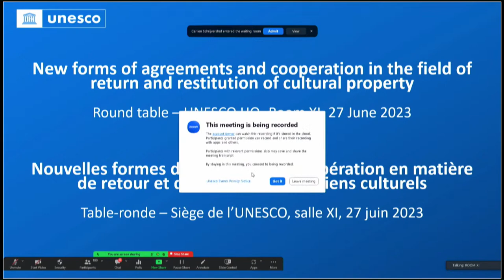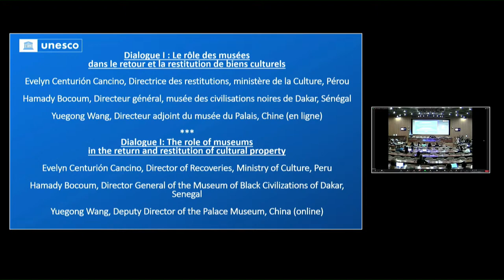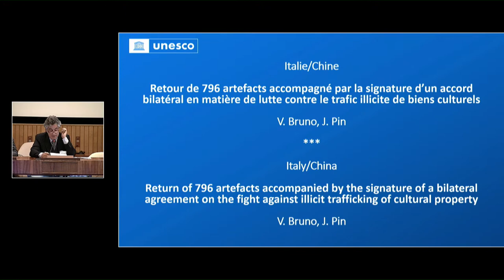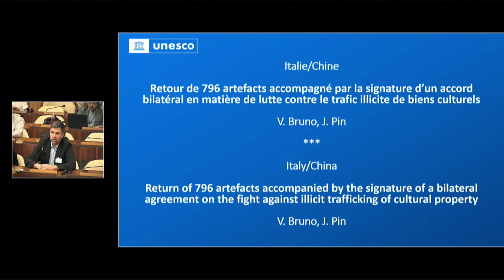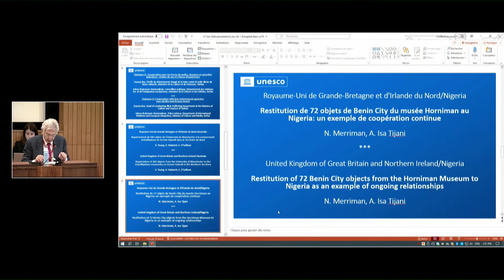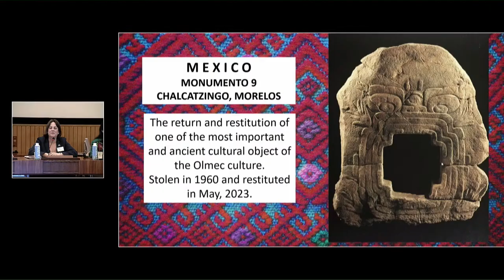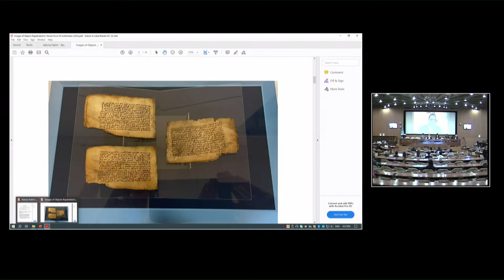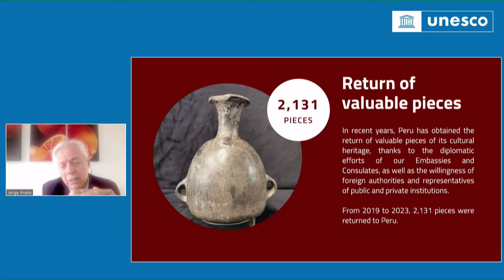New forms of return and restitution - (en)